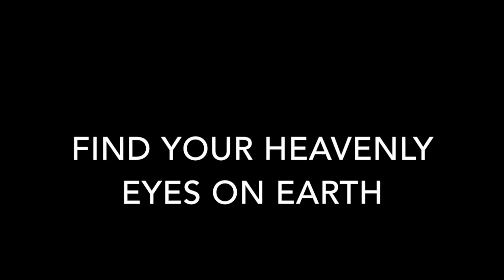🌎 LECTURE: MW4 | Mr.Within - Find Your Heavenly Eyes On Earth (Lecture on "Why are we alive?")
William Blake: To see a world in a grain of sand and heaven in a wild flower Hold infinity in the palms of your hand and eternity in an hour.

CODE: MW4 | Mr.Within - Find Your Heavenly Eyes On Earth (Lecture on "Why are we alive?")

Released: 09/30/14

[LINKS]

Dear Viewers,

Welcome to Mr.Within's Gift, where I, as an ordinary individual, embark on a unique journey to share 10,000 talks as a creative project for the betterment of mankind. On this channel, I delve into diverse subjects and my personal visions. It's crucial to clarify that I am not a professional or an expert in any of these areas. My intention is not to impose my views on you or dictate what you should believe or do. Instead, I aspire to cultivate open-mindedness, ignite contemplation, and promote discussions that contribute positively to our collective knowledge.

Please note: For specific advice or expertise on any of the topics discussed, I strongly encourage you to consult qualified experts or professionals in the respective fields.

I want to emphasize that I am just one individual among 8,000,000,000+ people on this planet, sharing my thoughts and insights throughout my lifetime. I recognize that perspectives on complex issues can vary greatly, and I respect the diversity of opinions and beliefs among my viewers. I apologize if my words or ideas inadvertently cause offence or misunderstanding. Communication can be nuanced, and interpretations may vary. My intent is purely rooted in a desire to contribute positively to our global future and inspire meaningful change. My vision of Civilization 2.0 is a personal agenda and is open for discussion and collaboration with those who share an interest in it. I extend my invitation to anyone who wishes to explore this vision and work together for the betterment of humanity.

Please note: Throughout my talks, you may occasionally encounter incidental noises, such as coughs or technical glitches. These are unintended occurrences that can happen during the recording process, and I genuinely appreciate your understanding and patience in such instances.

Thank you for being an integral part of this endeavor and for engaging in these conversations with an open heart and an open mind. The lectures are freely available, and you are welcome to use them, with the only request being to share a link back to the channel to help spread knowledge of their existence.

Sincerely,
MW